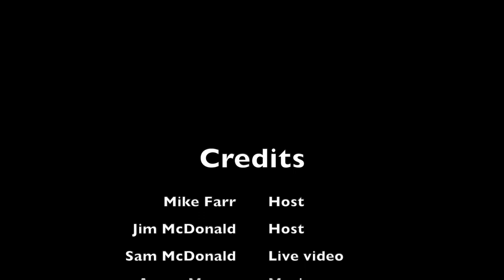Can you be too talented to need a coach? | NetFlix Doc series Break Point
Dean Saddoris is back to help us break down the first episode of the new Netflix documentary series “Break Point,” which documents up-and-coming tennis stars during the 2022 Grand Slam season. “Badboy” Nick Kyrgios and his play during the Australian Open is the focus of episode 1. He has no coach, only plays tennis nine or ten weeks a year, and has an explosive on-court personality. We explore the question of whether some athletes are so gifted that coaching and consistent, disciplined practice might actually make them LESS successful.

We kick off the episode with a conversation about a series of IG posts by @goob_u2 detailing scandals within the USPA and the federation’s unwillingness to deal with them.

Dean Saddoris of Caffeine & Kilos is back for this discussion. You can find Dean on IG @deansaddoris.ck and at caffeineandkilos.com

Have a question for one of our Friday “One Good Question” episodes? Hit us up on social media and use the hashtag onegoodquestion. If your question is picked, you’ll get something special from us!

50% Facts is a Spreaker Prime podcast on OCN – the Obscure Celebrity Network.